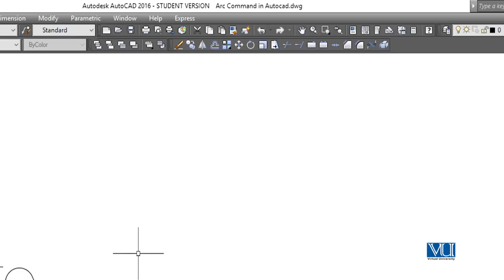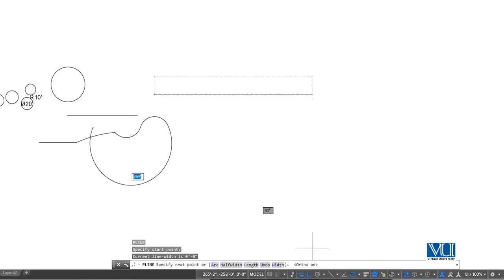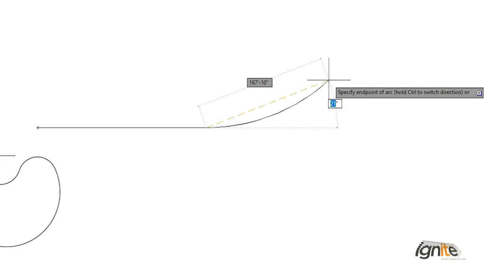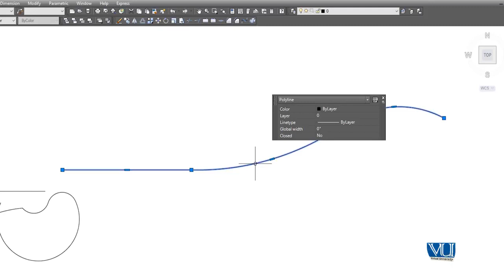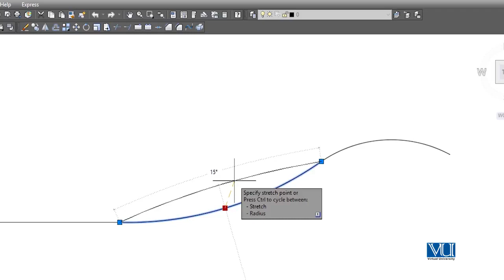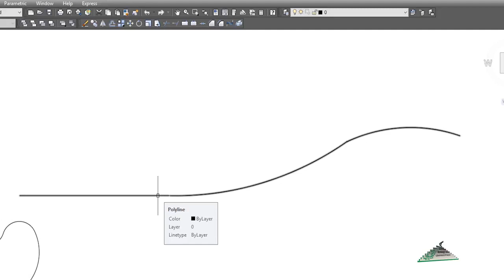AutoCAD in Urdu Hindi Digi Skills | Drawing Lines with Different Fillet Radius and Curves